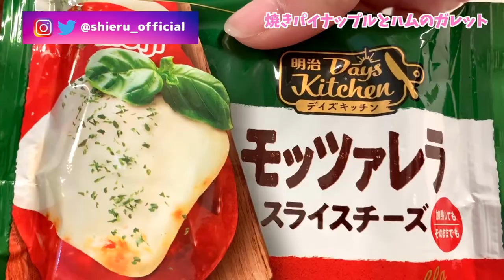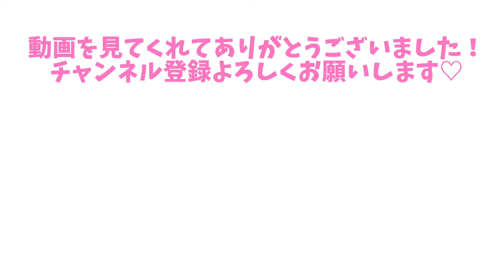簡単手作りガレットレパートリー！【モーニングルーティン】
【1週間ガレットチャレンジ】
最近ハマっているガレット作り。1週間毎日作っています。
そんな私のガレットweek。デザートガレットもオススメです！